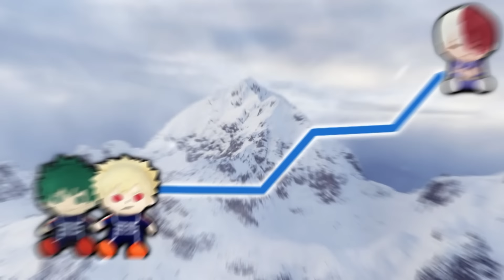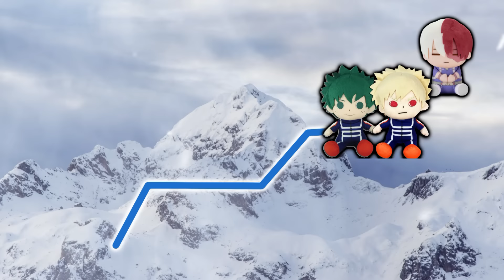Roblox CARRY ME With Bakugo And Deku 【FUNNY MOMENTS】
Somehow Todoroki has been stuck on the top of of a mountain in Roblox?
Bakugo and deku have to team up in Carry Me and put their trust in each other. Throwing each other across gaps to save their friend.

Cast: Bakugo  @PixelDrink  Deku @tjay._